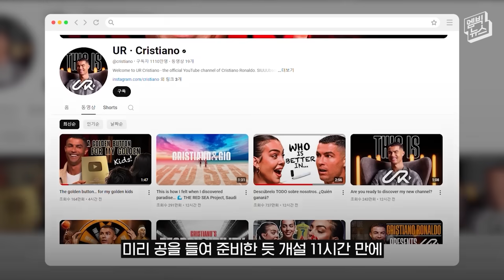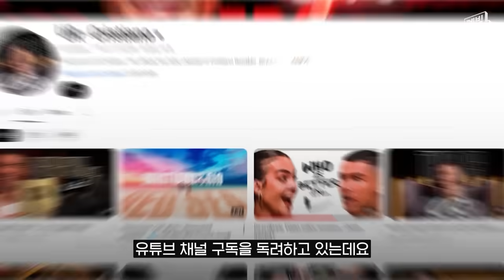['엠빅' 이슈] "걷잡을 수 없는 미친 스코어" '골드 언박싱' 올리기 무섭게 (2024.08.22/엠빅뉴스)